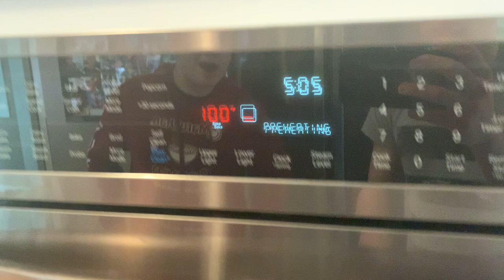The World's Worst Pizza (feat. AnthoniMM)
In this documentary, Peter and AnthoniMM will try to make the worst pizza imagineable. Can it be chewed and swallowed? There's one way to find out.